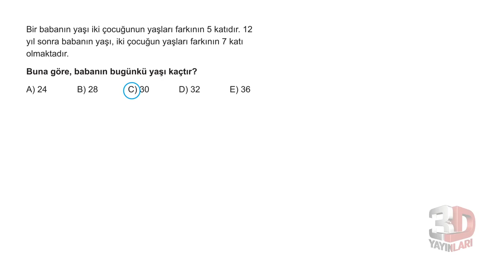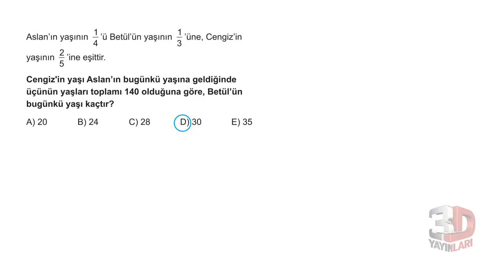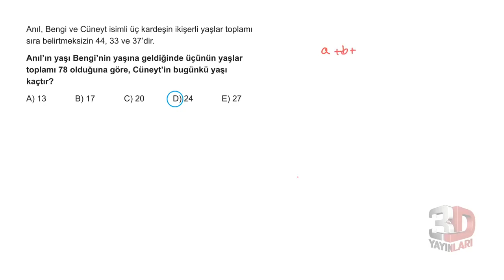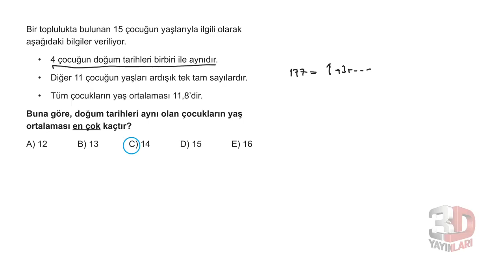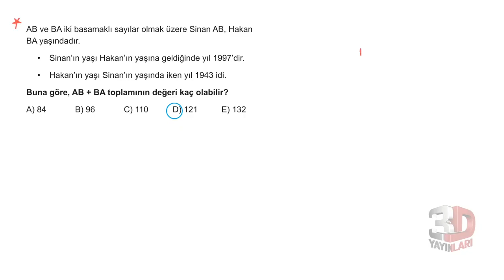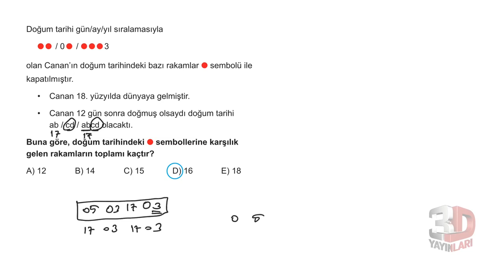KPSS - Yaş Problemleri Soru Çözümü 5.Kısım